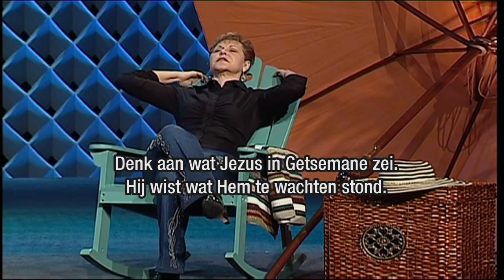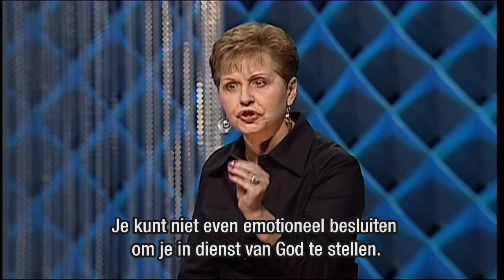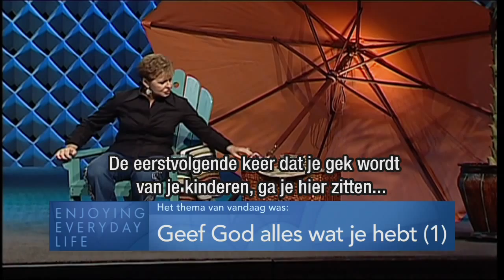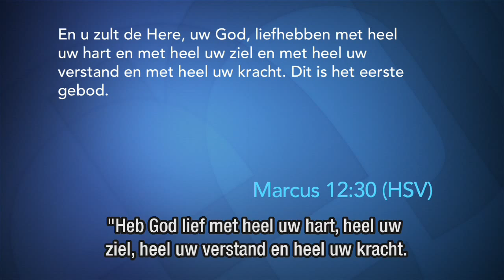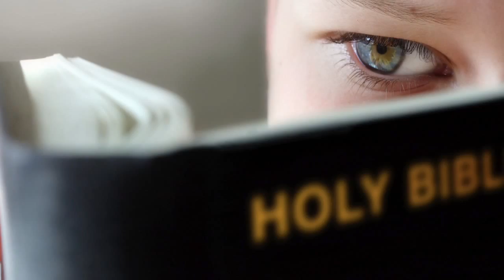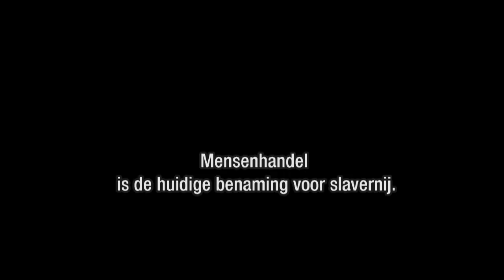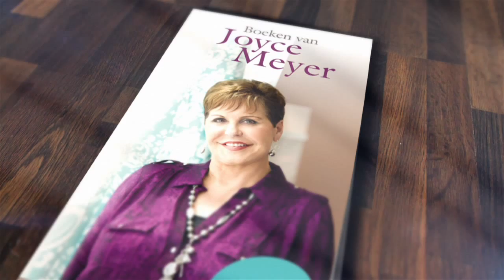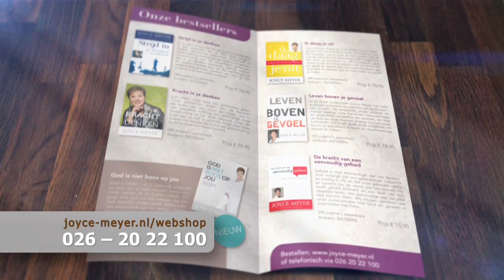Geef God alles wat je hebt (1) – Joyce Meyer – Enjoying Everyday Life Nederlands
Ben je met Jezus getrouwd of heb je af en toe een afspraakje met Hem? Het is belangrijk dat je Jezus alles geeft en Hem alles toevertrouwt. Je mag vandaag in "Enjoying everyday Life" ontdekken hoe je zo'n intieme relatie met Hem kunt hebben.